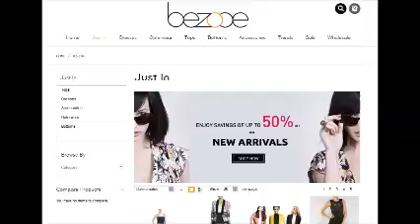cheap cocktail party dresses online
One of the most slimming colors for any woman is black; however, too much black can make you look drab. To avoid this effect, add a brightly colored blazer or scarf. If you have an apple-shaped body, wear either a black skirt or black pants with a bold colored blazer or blouse to make draw the eye upward.